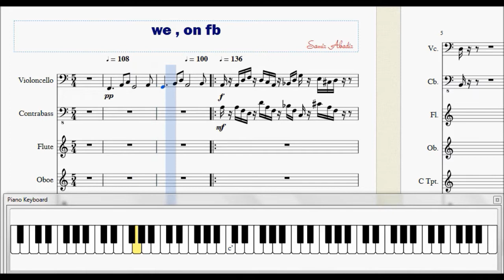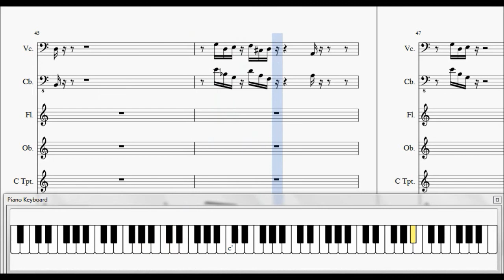WE , on fb music by Samir Abadir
We connect on facebook , so many voices on the social media ,
variable rhythm too , It's another world .